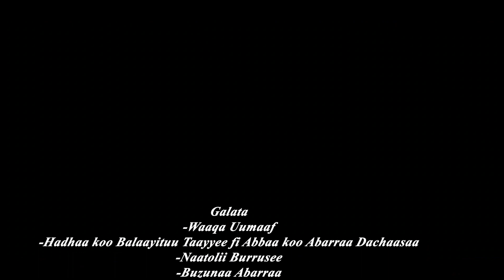Falmii Abarraa - Itti Cabsinaan - New Cultural Oromo music - 2022/2015